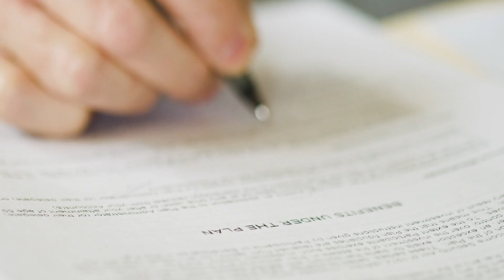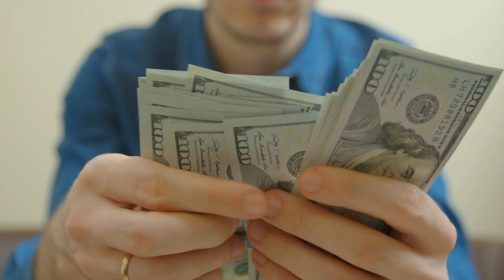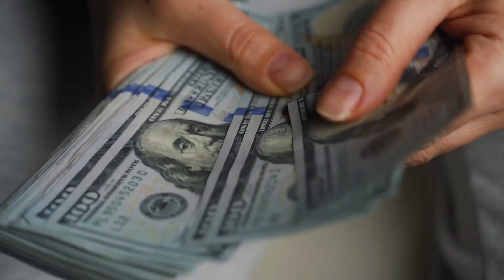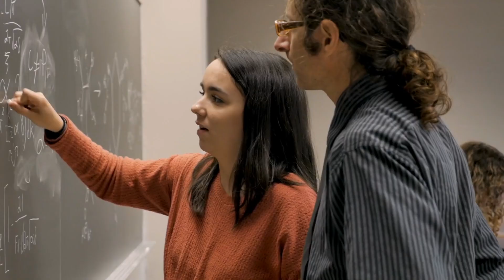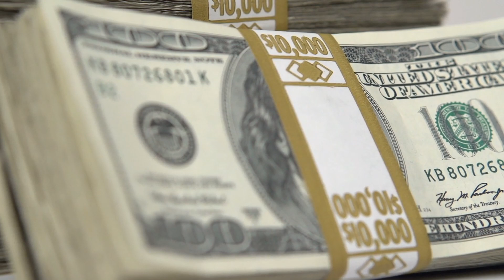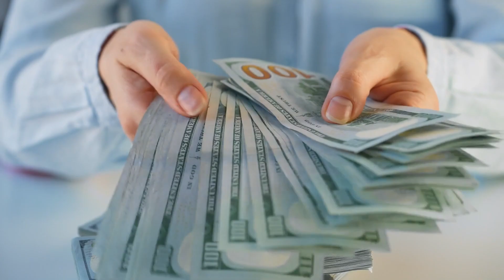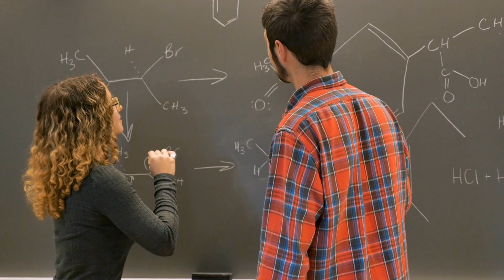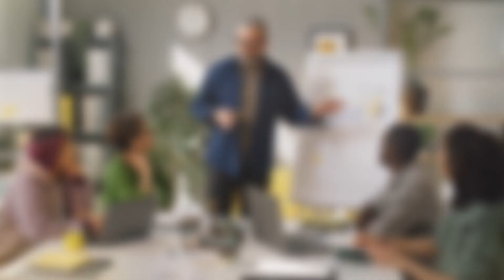11 Best Universities That Give You Scholarships in USA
11 Best Universities That Will Give You Scholarships in USA. Best University Scholarships in USA. How to get University Scholarships in USA. Financial Aid in USA Colleges

0:00 Introduction
0:37 STANFORD UNIVERSITY NUMBER 1
1:22 YALE UNIVERSITY NUMBER 2
2:10 UNIVERSITY OF NEW HAVEN NUMBER 3
2:58 UNIVERSITY OF MEMPHIS NUMBER 4
3:39 UNIVERSITY OF MINNESOTA NUMBER 5
4:22 CLARK UNIVERSITY SCHOLARSHIPS NUMBER 6
5:08 HARVARD UNIVERSITY NUMBER 7
5:45 EAST TENNESSEE STATE UNIVERSITY NUMBER 8
6:18 BOSTON UNIVERSITY NUMBER 9
6:56 UNIVERSITY OF MISSISSIPPI NUMBER 10
7:50 ILLINOIS WESLEYAN UNIVERSITY NUMBER 11